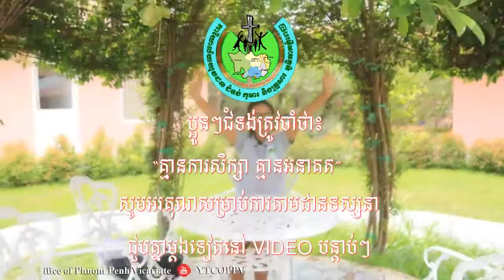30-04-2020 វីឌីអូអប់រំខ្លី ក្រោមប្រធានបទ៖ ជំទង់ និងការសម្រេចចិត្ត ដោយ កញ្ញា នៅ ម៉ាលីន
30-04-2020 សូមបងប្អូនទាំងអស់ ជាពិសេសជំទង់ចូលរួមទស្សនាការបកស្រាយវីឌីអូ (VIDEO)​អប់រំខ្លី ក្រោមប្រធានបទ៖ ជំទង់ និងការសម្រេចចិត្ត ដោយ កញ្ញា នៅ ម៉ាលីន
ប្រភពពីហ្វេសបុក ៈ Youth, Teenager and Children Pastoral office of Phnom Penh Vicariate